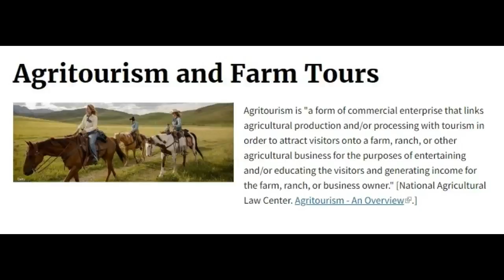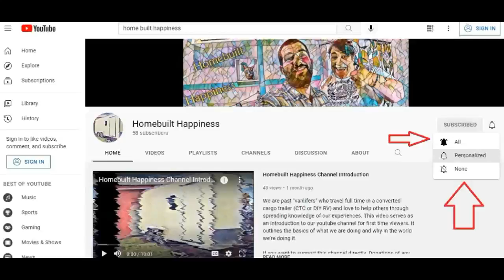Orange Groves & Harvest Hosts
Become and member and start your own adventure! Always do your host like you would do your favorite server or bartender, take care of them!

Did you know that you can support us simply by shopping and it doesn't cost a dime more? Access Amazon by using our link then just shop like normal